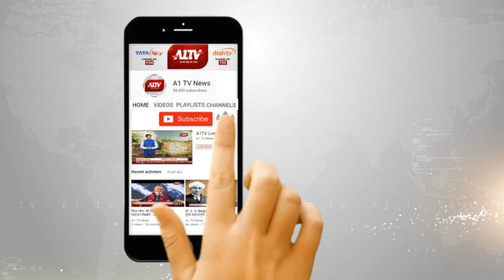जयपुर..... फाइनेंस कारोबारी के घर के बाहर की फायरिंग